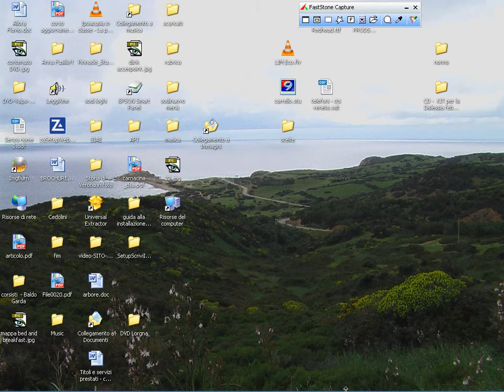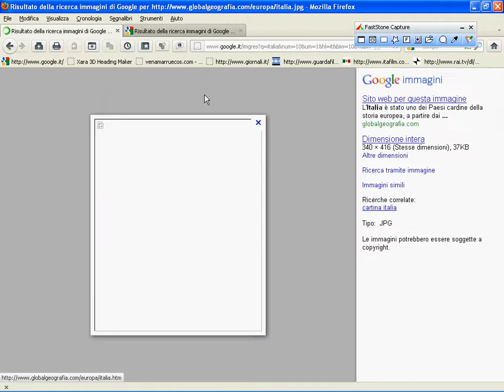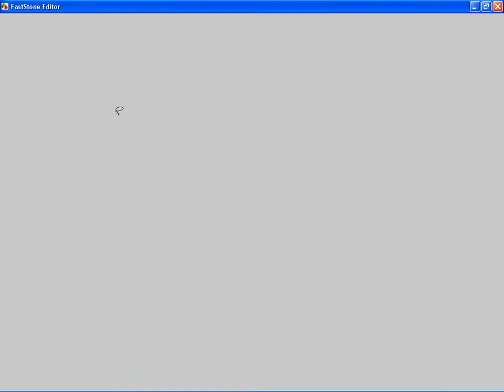fastone capture - videolezione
come catturare immagini da qualsiasi fonte presenti sul disktop